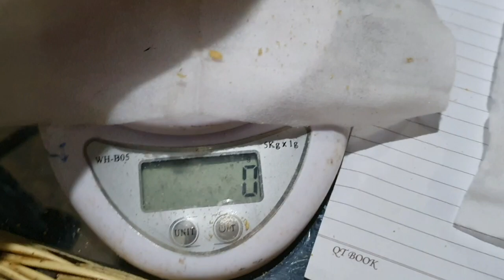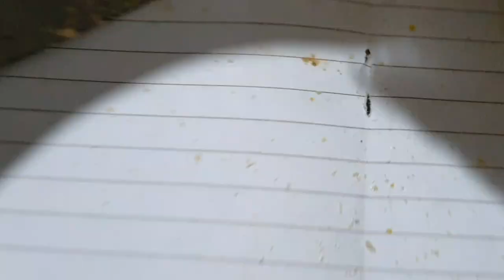Ruồi lính đen Kỹ Thuật đóng gói trứng đạt 100%.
Vy's Farm
là trang trại hữu cơ thông minh ứng dụng ruồi lính đen/ sâu Canxi vào chăn nuôi gà, cá, trồng rau, trái cây SẠCH phục vụ nhu cầu cho những khách hàng quan tâm đến sức khỏe của mình.

Trong quá trình canh tác chúng tôi chia sẻ những trải nghiệm của mình bằng những video clip để giúp bà con có được những kinh nghiệm trong quá trình chăn nuôi.
Hướng dẫn đầy đủ Kỹ thuật nuôi trên app BSF SMART FARM)
Link tải App BSF SMART FARM
Tải Telegram và Tham gia Group hỗ trợ khách hàng.
🌾Những Sản Phẩm Của Vy's Farm👩‍🌾
🎋Trứng Ruồi Lính Đen🎋 (Chưa Bao Gồm Phí Ship)
🌱25g : 250.000đ
🌱50g : 350.000đ
🌱100g: 500.000đ
🌱200g: 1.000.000đ ( Chuyển Khoản Trước Với Đơn Hàng Trên 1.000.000đ)
🌴Chế Phẩm Vi Sinh🌴 (Chưa Bao Gồm Phí Ship)
 💵Chế phẩm Visinh Mỹ VIHAHA : 250.000/ 100ml, 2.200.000/ 1 Lít
♻️ Chế Phẩm Vi Sinh Ủ Thức Ăn Cho Vật Nuôi  BIO SU: 240.000đ/bộ.
♻️ Chế Phẩm Vi Sinh Combo Ủ Tỏi BIO ST : 360.000đ/bộ.
♻️ Chế Phẩm Dịch Đạm Thủy phân BIO BSF: 1 Lít: 120.000đ/ lít
♻️ Chế Phẩm Dinh Dưỡng Hữu Cơ Bón Lá Cho Lan: 200.000đ/1Lít.
♻️ Chế Phẩm Dinh Dưỡng Hữu Cơ Bón Lá Cho Hoa Hồng Và Cây Cảnh: 200.000đ/1Lít.
♻️ Chế Phẩm Dinh Dưỡng Hữu Cơ Bón Gốc: 60.000đ/1KG.
🌴Dụng Cụ Nuôi RLĐ🌴 (Chưa Bao Gồm Phí Ship)
✅ Khay Đẻ định hình cho RLĐ : 120.000đ/bộ
✅ Mùng Cước Thái 3*2*2 : 450.000đ/bộ
✅ Mùng Cước Thái 3*4*2.5 : 750.000đ/bộ
✅ Kén Yến : 100.000đ/kg ( Mua nhiều có giá khuyến mãi)
📍  10 Hoàng Quốc Việt, P. Hoa Lư, Thành phố Pleiku, Gia Lai 600000